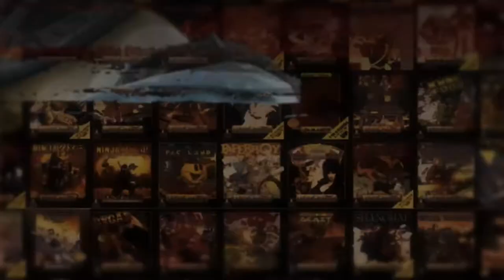Micromachines World Series - PC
I hadn't played Micromachines since way back on the PS1 and I remember always preferring Circuit Breakers and used to break out the multi-tap for 4 player action.
This seems to be a good updated version of MM and was very enjoyable, played on my home arcade with Xbox One pad set up as standard.